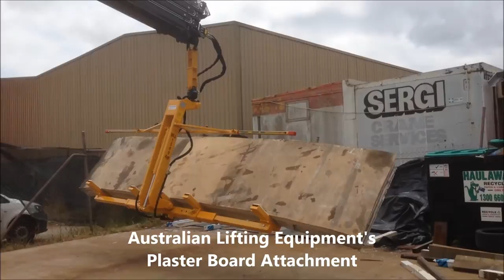Plaster Board Crane Truck Attachment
This is the Plaster Board Attachment offered by Australian Lifting Equipment. Suitable for any type of crane with hydraulics at the boom tip ad the appropriate load chart.
This video demonstrates the features of the Plaster Board Attachment mounted on an EFFER Knuckleboom Crane.